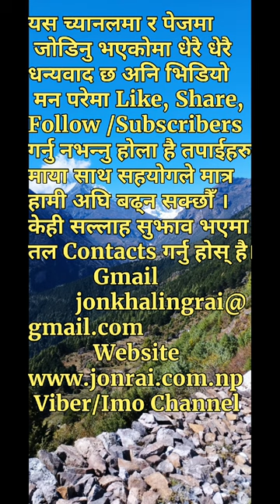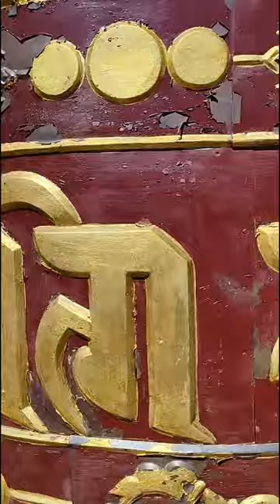Namche Solukhumbu || Everest region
Solukhumbu Namche Bazar View